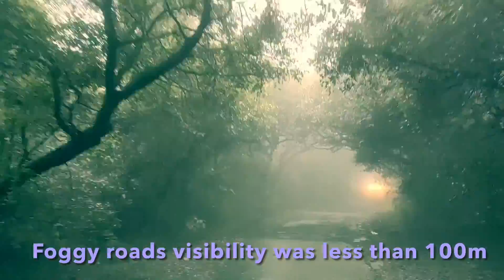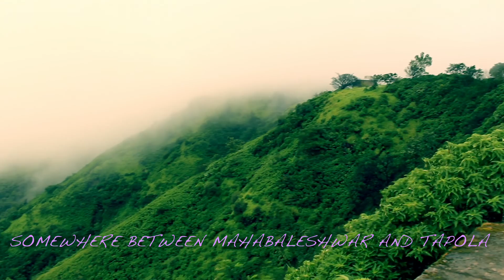Trip to Mahabaleshwar from Pune. Part I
A weekend trip was planned with my friends. Saturday we left in the morning and so on we started our trip visited more than five points on hill. Saw nature at it best.  This video is part one. Soon I’ll upload the second part.